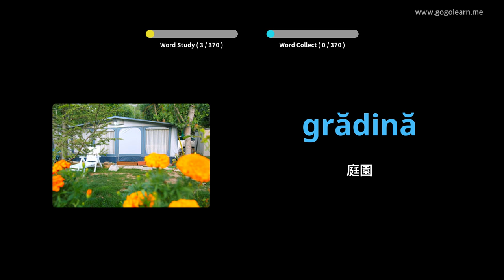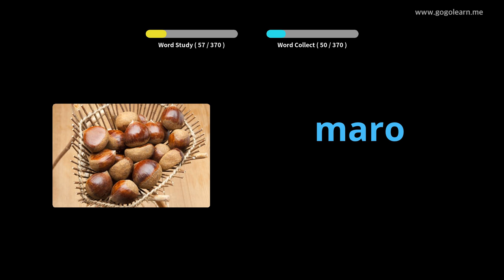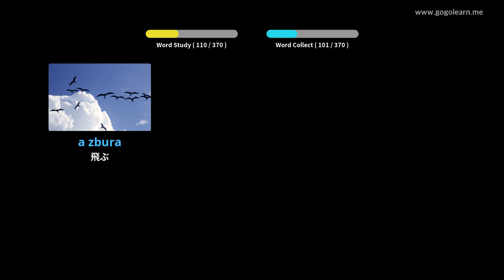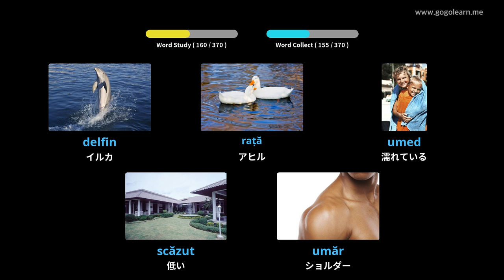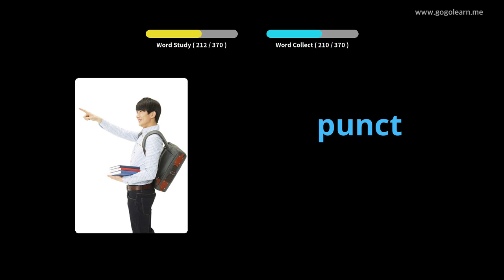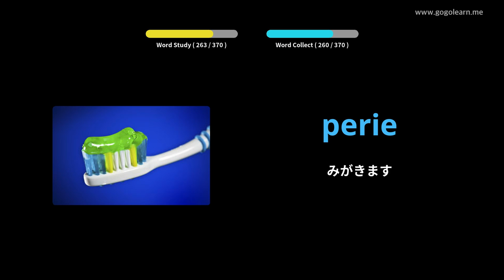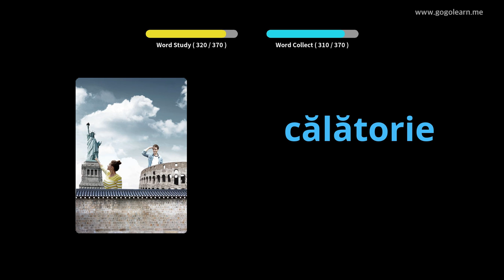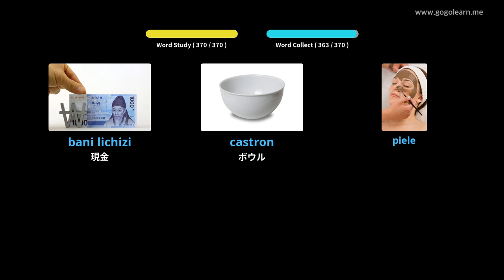写真を通してルーマニア語を学ぶ|ルーマニア語の語彙基本的な子供 | Golearn